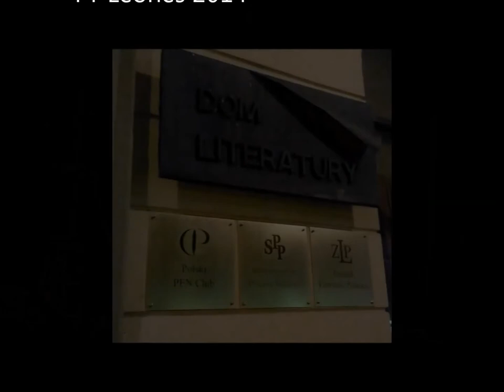ODDALENIA Grzegorza Kociuby czyta Wacław Holewiński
ODDALENIA
wiersz Grzegorza Kociuby

czytał
Wacław Holewiński

Stowarzyszenie Pisarzy Polskich
Oddział Warszawski

Biesiada Literacka
20 marca 2014
Dom Literatury w Warszawie